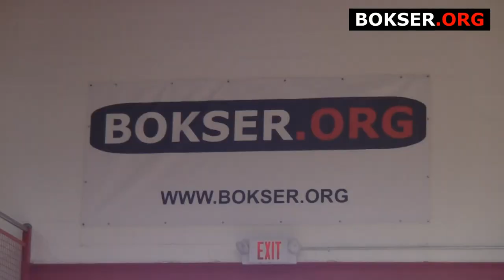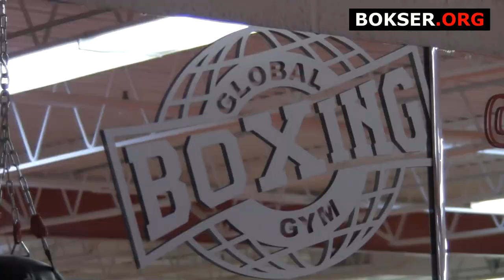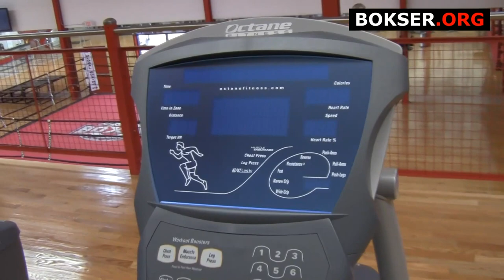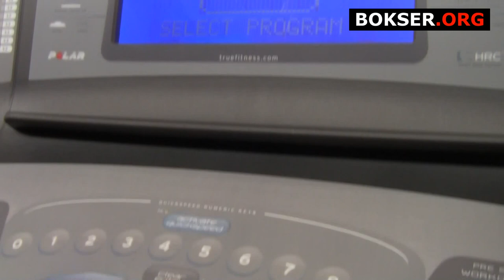Global Boxing Gym